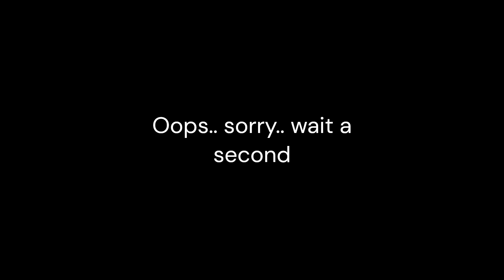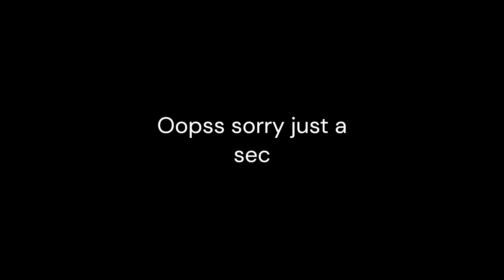Beating My first Easy Demon in 2 Days!